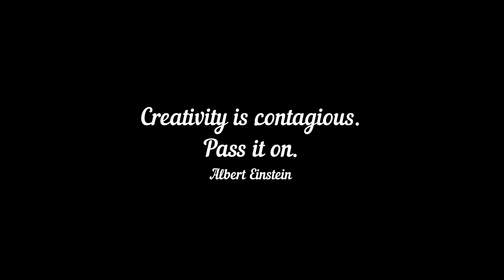ISHARE TERE DANCE